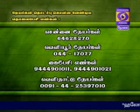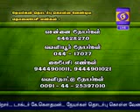Hello Doctor 17- 08 -2017